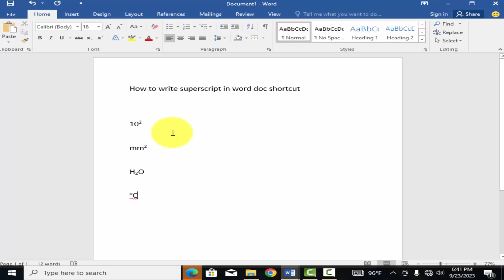How to write superscript in word doc shortcut